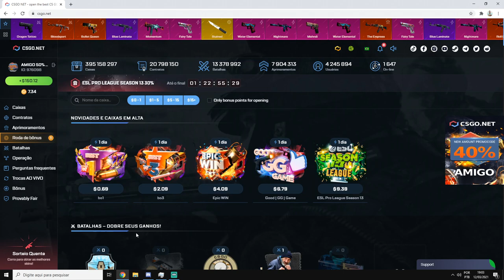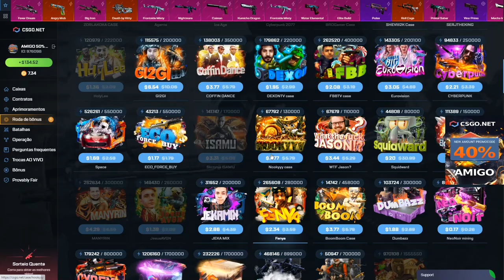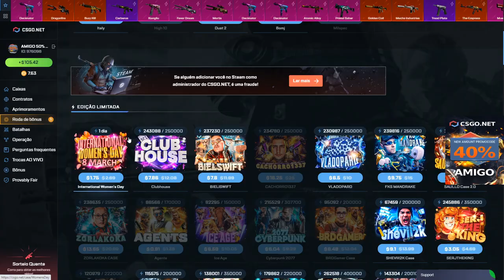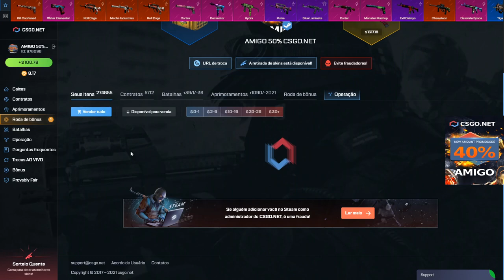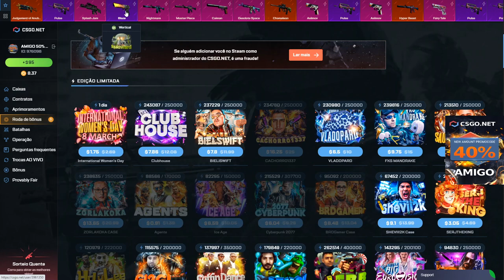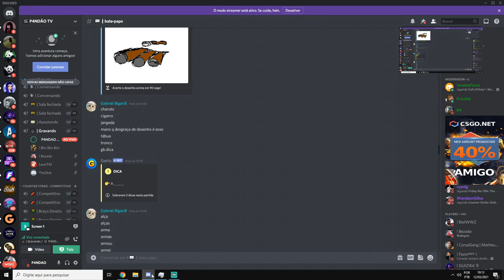HOJE DEU RUIM ABRINDO CAIXAS